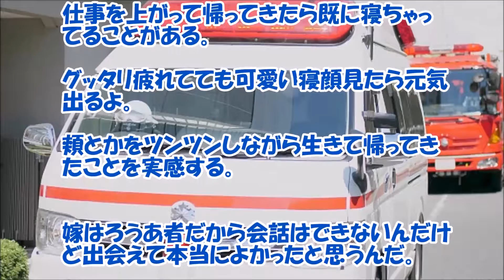【感動する話 夫婦 消防】火事が起こると昼夜問わず出動する俺【泣ける話】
不規則な仕事をもつ夫を支える妻。夫婦の感動するお話です。病院、消防署などいつ出勤する事になるかもしれない仕事をしている方、本当にご苦労様です。

【関連動画】

【感動する話 馴れ初め 夫婦】大学時代に出会った『心臓に病気を抱えたうちの嫁』【泣ける話】

【感動する話 実話 家族】超DQNの弟夫婦がもたらした『最大の修羅場』【泣ける話】

【感動する話 馴れ初め 高校】第一印象が『のび太のママみたい』だった俺の嫁

【感動する話 馴れ初め】お互いバツイチ子持ちになって『小学校で再会』【泣ける話】